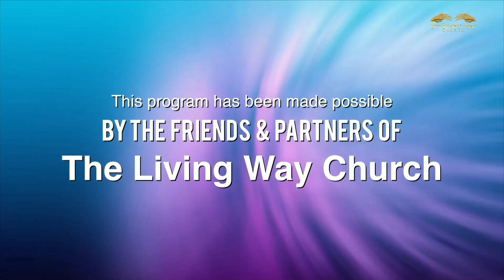Relationship with God Part-1 !! Rev. Joseph Sandeep Vedegar || THE LIVING WAY CHURCH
Church Service Timings:

Sunday Services: 1st Service @8Am 2nd Service @10AM Evening Service @6PM

Friday Service @7PM

Bank details:

Name - VEDEGAR SANDEEP
Bank - AXIS BANK
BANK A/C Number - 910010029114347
Branch - Dr. A S RAO NAGAR

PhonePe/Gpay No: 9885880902